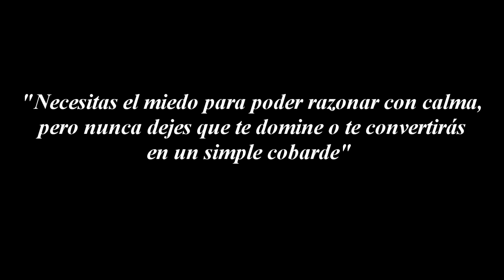El Final de Fire Force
Esta es una pequeña reflexión que me nació luego de haber visto el final que RevivioelShonen de la precuela de Soul Eater mejor conocida como FireForce. Espero la disfruten.